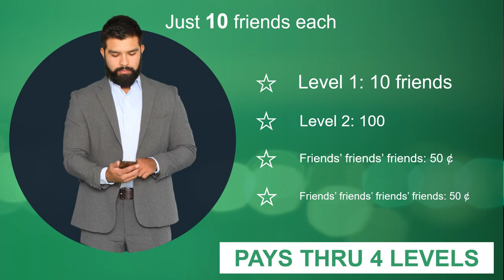Install This FREE App and Earn Upto $5000 Monthly Absolutely FREE l Instant Recall App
Please use this link either to download Instant Recall, Earn Points or both. Tap on this link